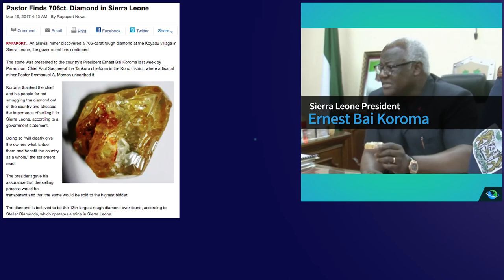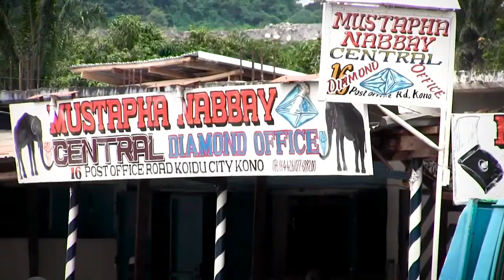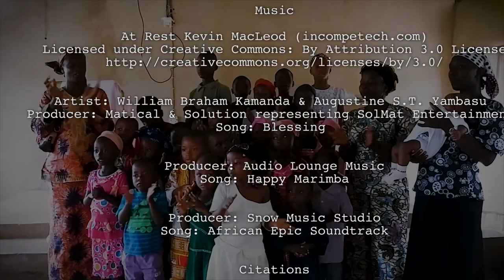The Peace Diamond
In this documentary we are going to know the amazing story behind the 709ct. Diamond recently found in Sierra Leone by the Pastor Emmanuel Momoh, the international company Rapaport went to the place to verify that the diamond is not a blood diamond.